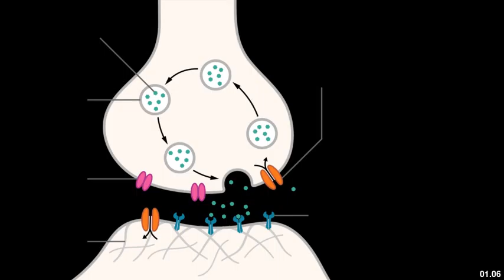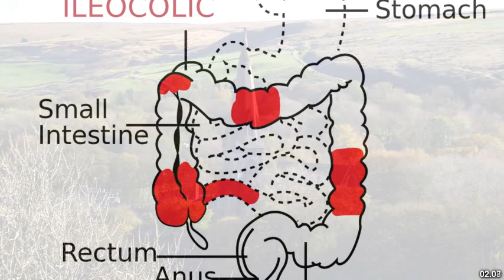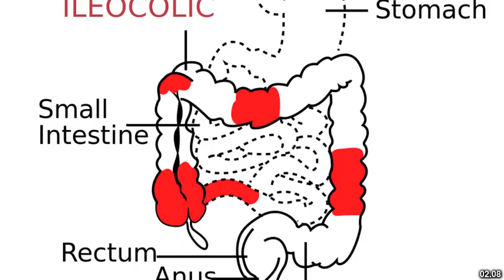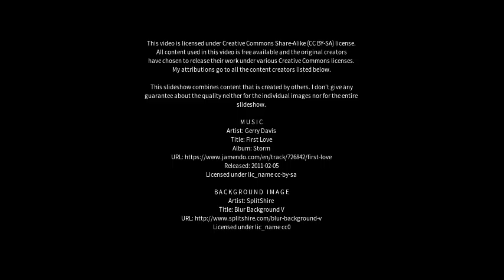Best places to visit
Best places to visit - Catterall (United Kingdom) Best places to visit - Slideshows from all over the world - City trips, nature pictures, etc.